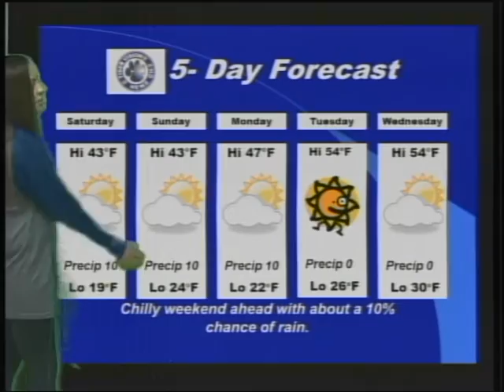FMS TigerVision News 1 8 2016